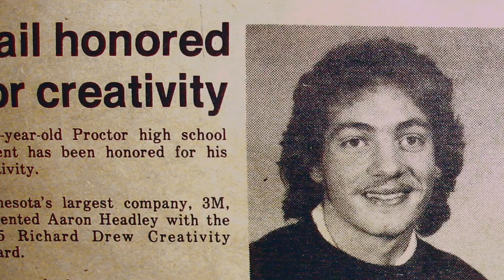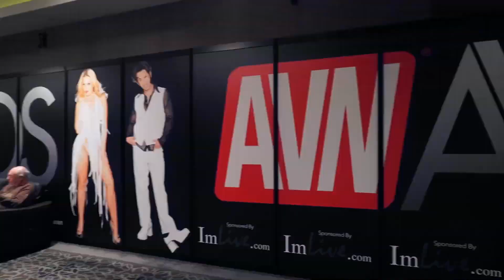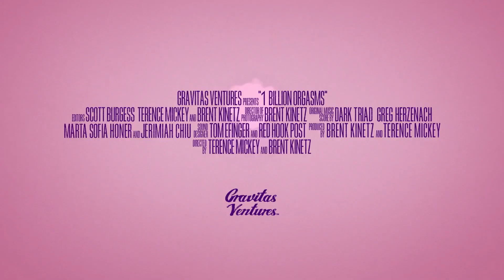1 BILLION ORGASMS | Official HD Exclusive Debut Trailer (2019) | DOCUMENTARY | Film Threat Trailers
A middle-aged engineer decides to prove his worth by inventing a device he dreams will make him responsible for one billion orgasms.

Directed by Brent Kinetz, Terence Mickey.

1 Billion Orgasms will be released on digital and VOD on February 5, 2019.